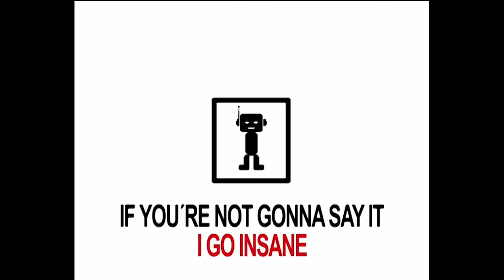Groove Coverage - On the Radio (Official Video)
Release: 2006